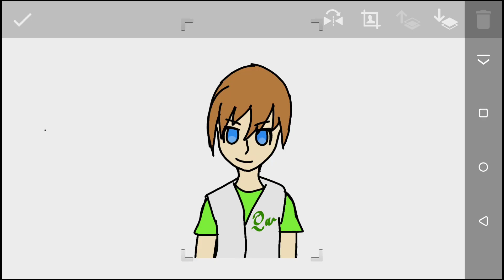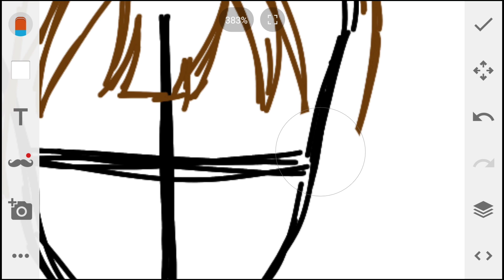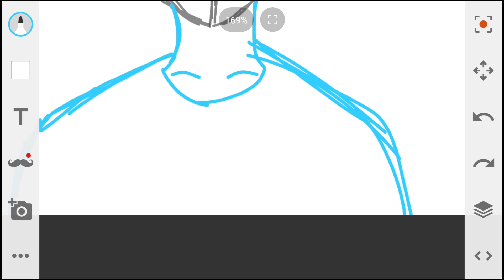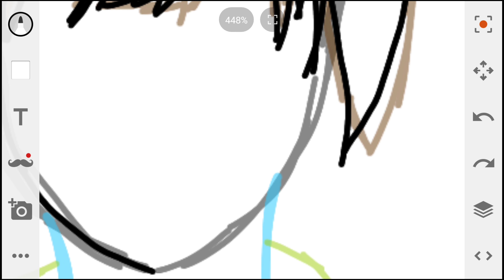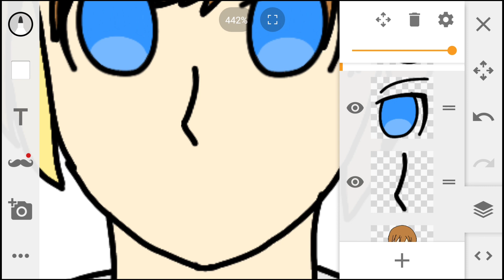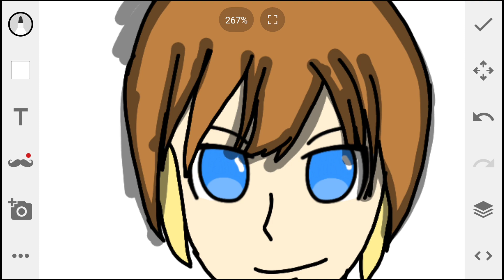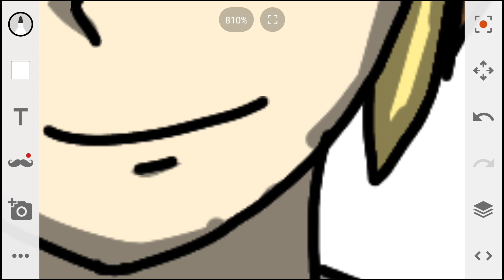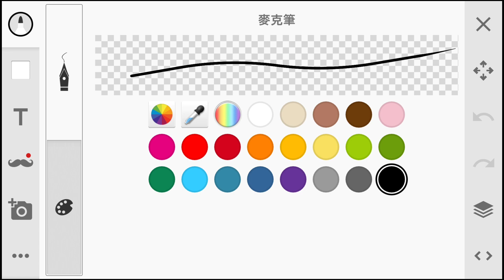狂蛇《縮時繪圖:Qwaple》最不忘友的好朋友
我是說真的，常常有一些人，某段時間有一起玩了，但之後，不是沒在聯絡了嗎?但是Qwaple讓我非常的驚訝，他因為前陣子要忙，所以沒聯絡，通常這時候就不會在聯絡了，但他用完之後，馬上來找我，這真的令我感動...
開頭很...
當然...一些不忘友的人很多，但太多了，所以不貼